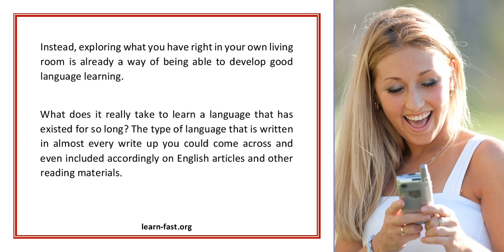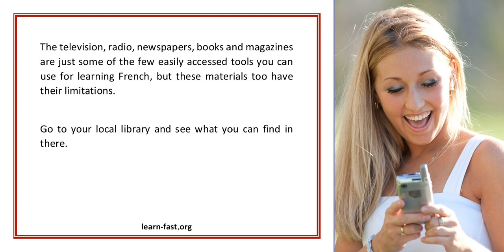Learn French The Hard Way